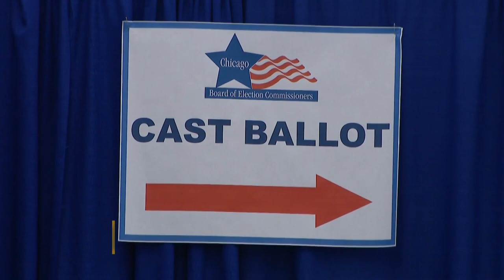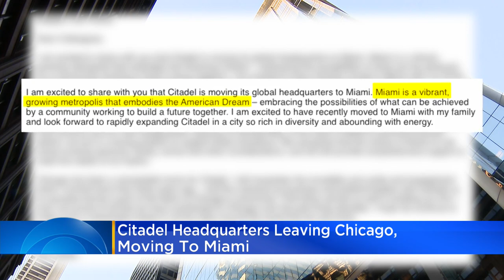Billionaire Ken Griffin moving Citadel headquarters out of Chicago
A spokesperson points to Florida's business-friendly climate and Chicago's violence as reasons for the move, saying, "talent wants to live in cities where they feel safe." CBS 2's Jackie Kostek reports.